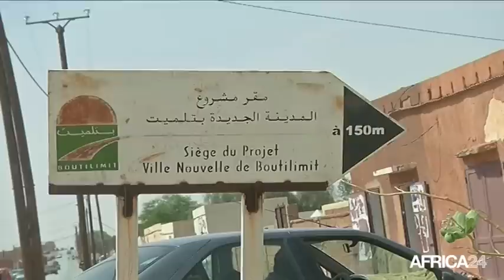Mauritanie, Ville nouvelle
Société, MAURITANIE: Avant sujet ANR